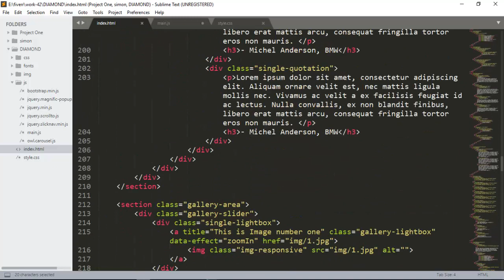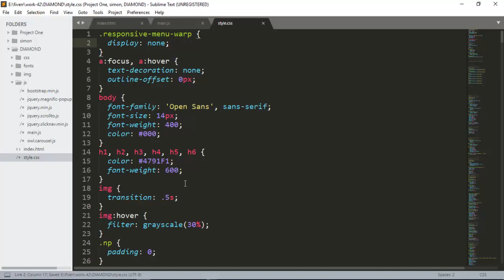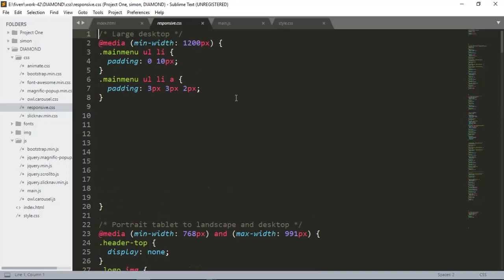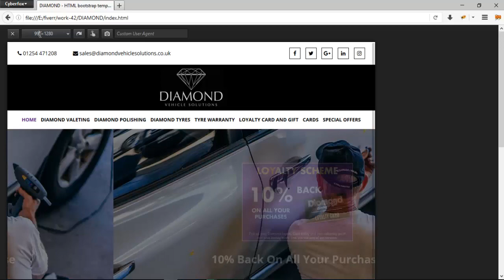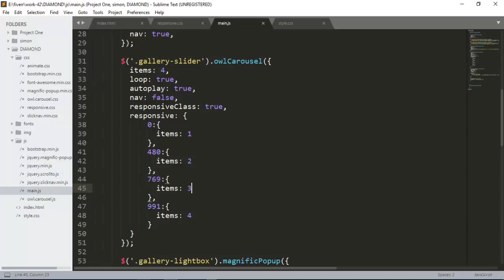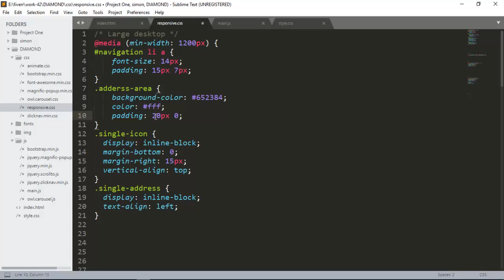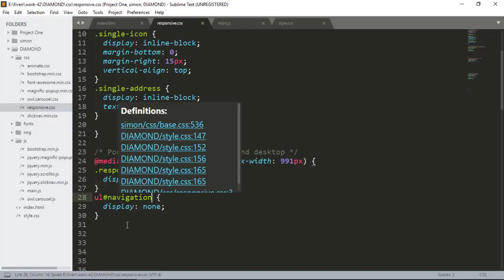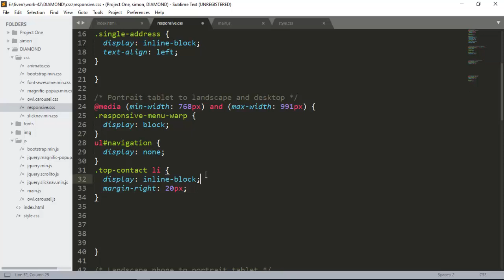14. PSD to HTML ( One Page ) | for freelance Marketplace and Theme forest | Bangla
PSD to HTML ( One Page ) | for freelance Marketplace and Theme forest  | Bangla

how to convert psd to html in dreamweaver cs5
psd to html conversion using dreamweaver
psd to html with photoshop and dreamweaver
psd to html with photoshop and dreamweaver training video
convert psd to html by dreamweaver
psd to html in dreamweaver cs6
psd to html in dreamweaver cc
psd to html converter dreamweaver
dreamweaver psd to html css
how to convert psd file to html in dreamweaver
how to convert psd to html in dreamweaver cs6
how to convert psd to html in dreamweaver
how to convert psd to html in dreamweaver cc
how to convert psd to html in photoshop 7
how to convert psd file to html in photoshop
how to convert psd to html in photoshop
how to convert psd to html in photoshop cs6
how to convert psd to html in photoshop cs5
how to convert .psd to .html in photoshop cs3
how to convert psd to html in photoshop cc